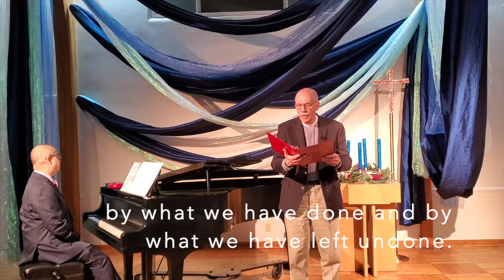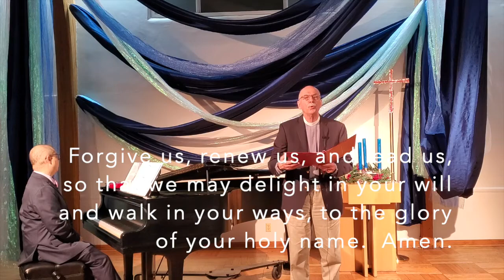1st Sunday of Advent. November 29th, 2020.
Please enjoy this worship service for the 1st Sunday of Advent from Pastor Eric Shafer. The Pastor is accompanied by Jeremy Hovland, José Zambrana, Chris Dawson, and special postlude music from Chris Dawson together with Janice Anderson.

Offerings can be made a few ways:
1) Website (look for the "GIVING" tab at the top):

Our Evangelical Lutheran Church in America (ELCA) has good resources online for public health - and this site also features a video from ELCA Presiding Bishop Elizabeth Eaton

Holding you all in prayer, Pastor Eric